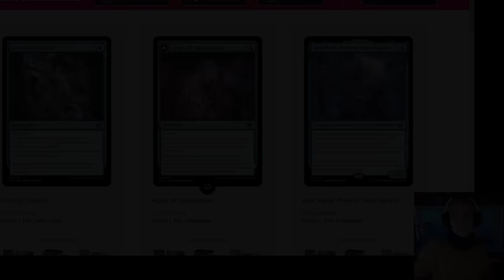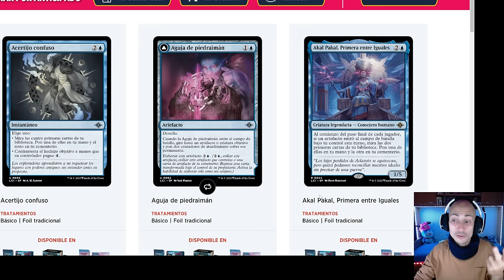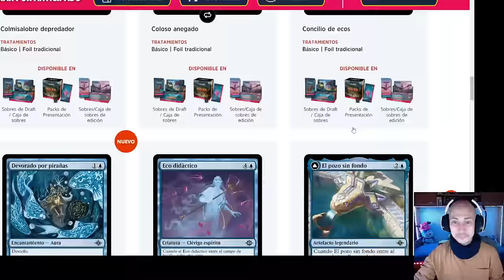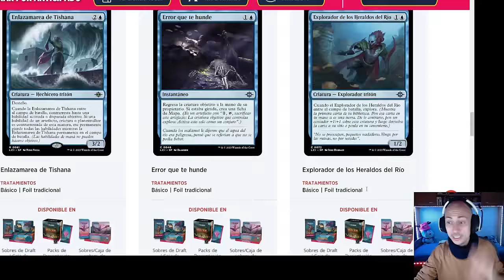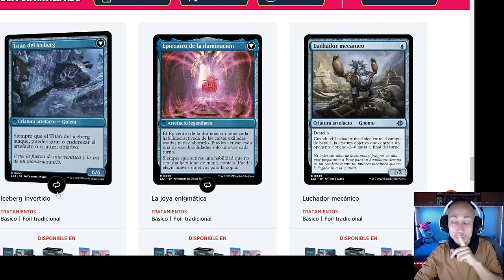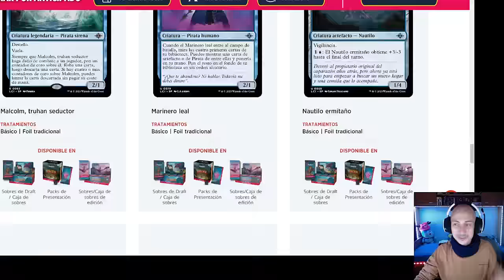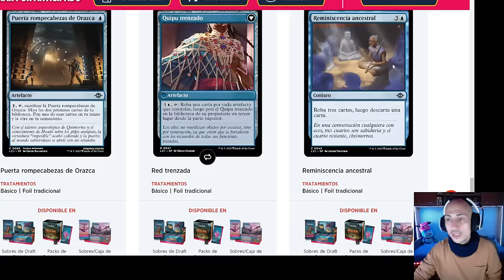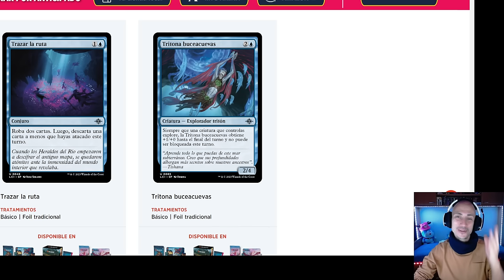CONTINUAMOS CON MUY BUENAS CARTAS. Análisis del color AZUL de Las cavernas perdidas de Ixalan